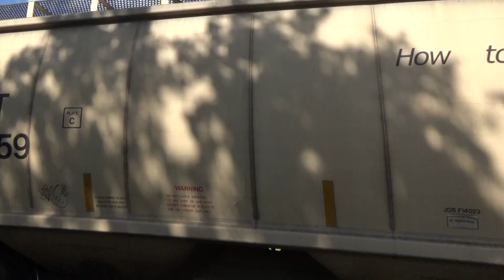CSX AC44CW 565 w/ Weak K5LA Leads Loaded Grain G133-03 on 5/7/21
Two CSX AC44CWs and a GEVO lead loaded grain G133-03 south on the Chattanooga Sub going slow as it will take the siding at Murfreesboro to meet V378-05 waiting on the main. Yet another poorly done meet by the SC dispatcher as they likely had no time to even think about this meet due to all the traffic on the Nashville Terminal. You can hear the air leaking from the K5LA, which makes it a bit weak.
Filmed off W College St. in Murfreesboro, TN.

CSX 565- AC44CW (Weak Narrow Font K5LA)